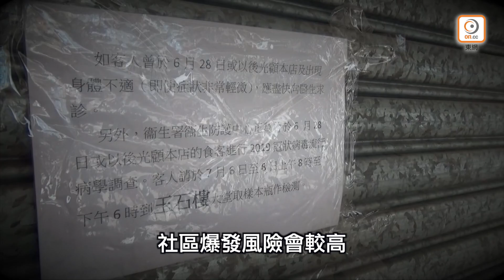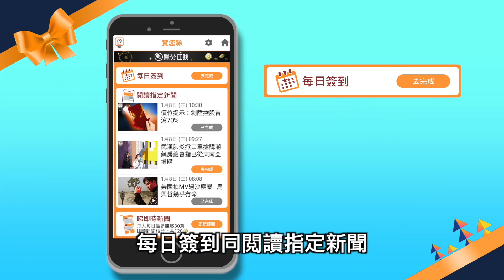【on.cc東網】父親節放寬禁聚令兩周後再爆疫 袁國勇轟政府無提升病毒檢測量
許樹昌表示，一旦香港出現更多來歷不明個案，更多學校受影響，要重推3月份的禁聚令措施。

【父親節放寬禁聚令兩周後再爆疫　袁國勇轟政府無提升病毒檢測量】